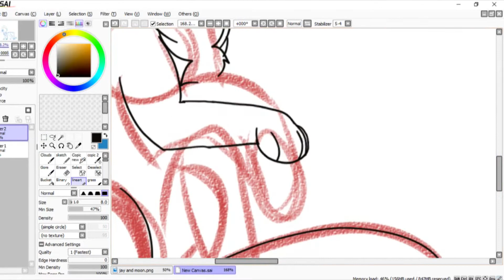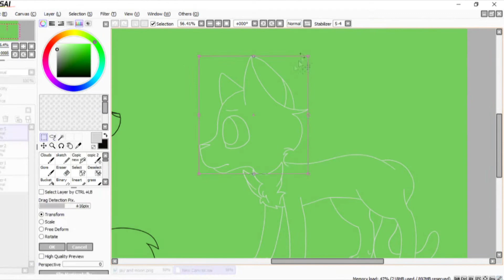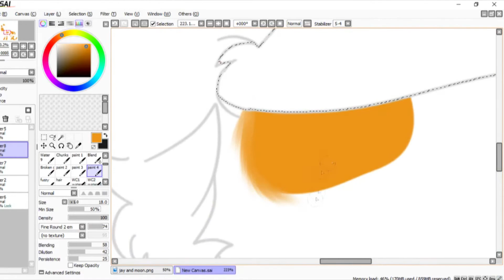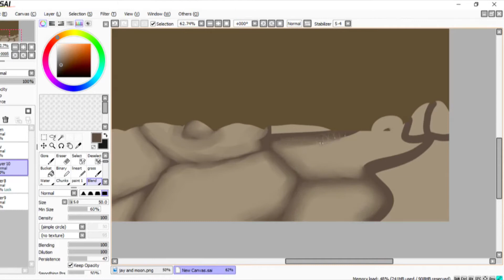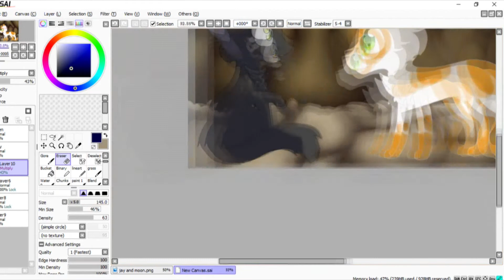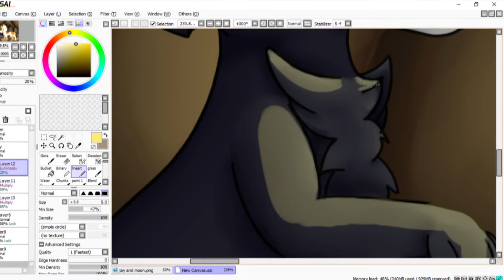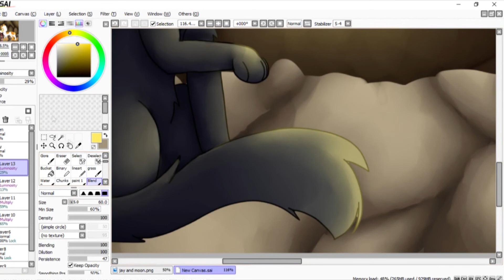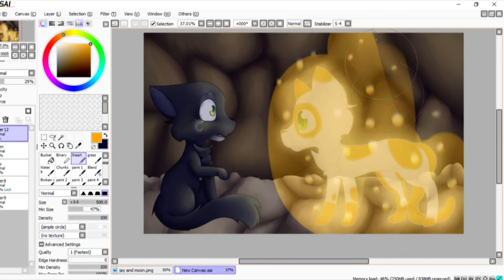Hollyleaf and Fallen Leaves speedpaint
hahaah this took so long
programs used: Paint tool SAI, OBS studio, Sony Vegas pro 13
time taken: 4 hours
songs:  Flaws- Bastille, Lying to you- Keaton Henson